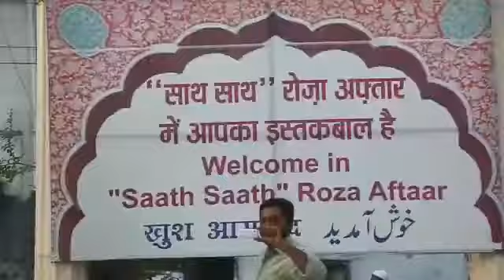BEAUTY OF RAMADAN IFTAR TIME💖💖💖